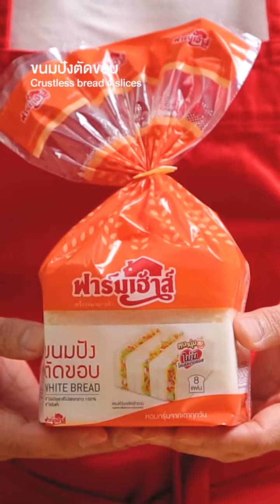คัทสึปานีนี Katsu Panini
แซนด์วิชหมูชุบเกล็ดขนมปังทอดสไตล์ญี่ปุ่น สูตรนี้ ใช้หมูสไลด์3-4 ชิ้นต่อแซนด์วิชหนึ่งคู่ เพื่อให้ได้ส่วนของเกล็ดขนมปังมากขึ้น ย่างให้ขึ้นลายในสไตล์แซนด์วิชปานีนีแบบอิตาเลี่ยน สูตรง่ายๆ แบบนี้ดูได้ที่ลิงก์

🚚 สั่ง Farmhouse Delivery ได้แล้ววันนี้❗️

Katsu Panini
An adaptation on Katsu Sando with the use of the long baguette to transform into a katsu panini.